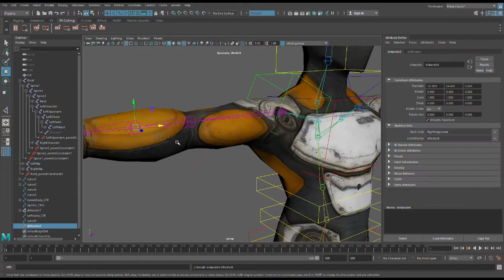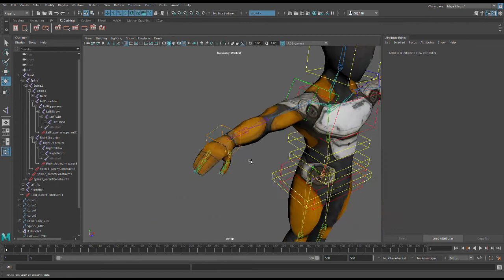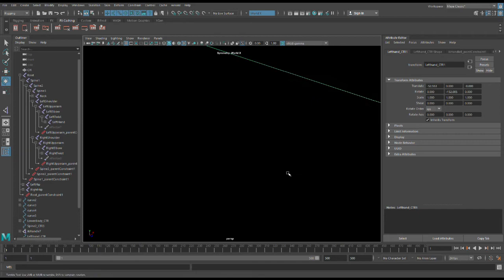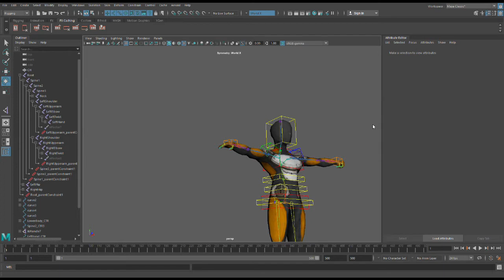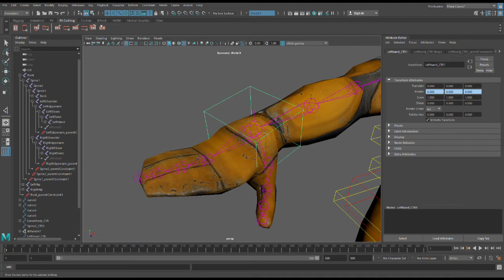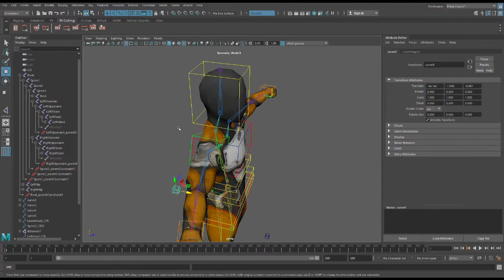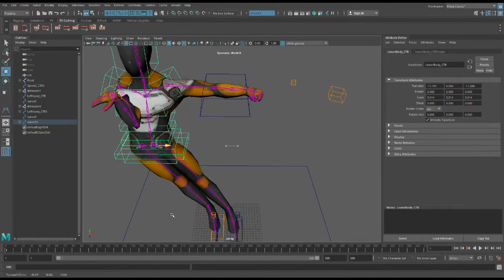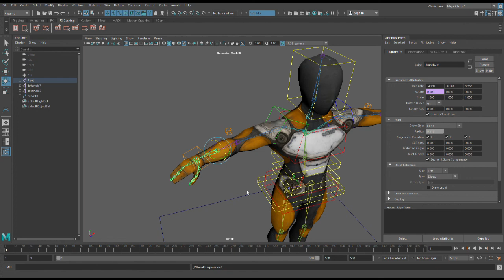Model Arm Rigging